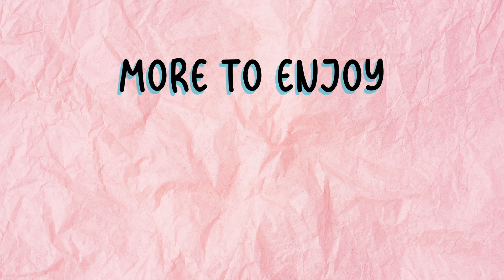Best Books of 2024 So Far! 🏆📖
Happy Reading! 📚☺️

new booktuber | new books | book recommendations | reading | booktuber | best books